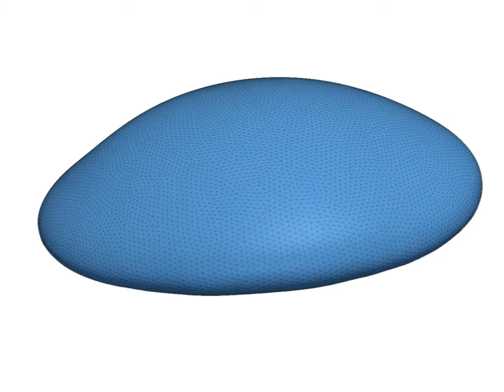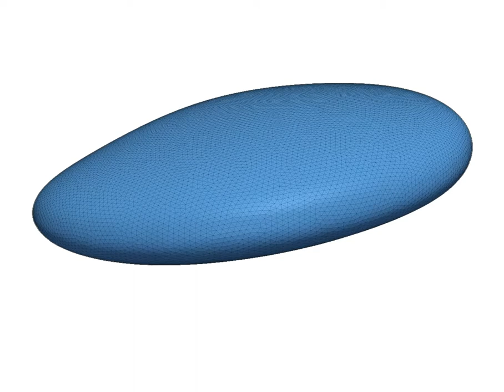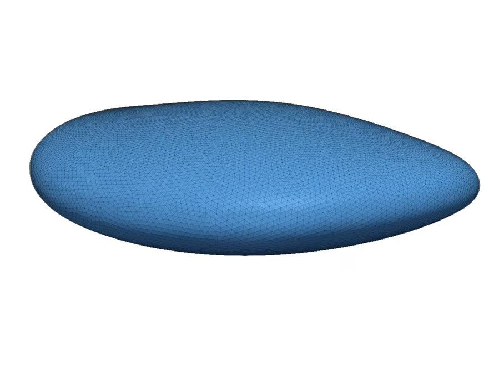Single rising bubble deformations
The Front Tracking model can be used to describe the detailed deformations of a rising bubble. This bubble is a single bubble rising in an infinite, initially quiescent liquid. It starts off as a spherical bubble with zero velocity, but quickly deforms when it starts to move. The triangular mesh, used by the Front Tracking technique to describe the interface, can be seen too.